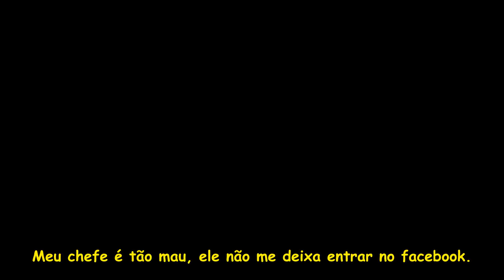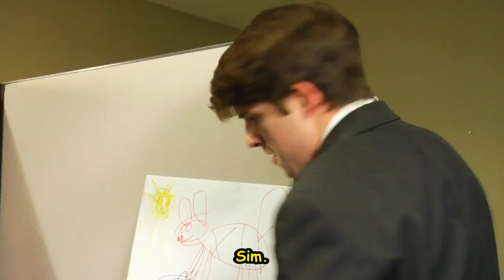EDITOR! - Smosh - Legendado